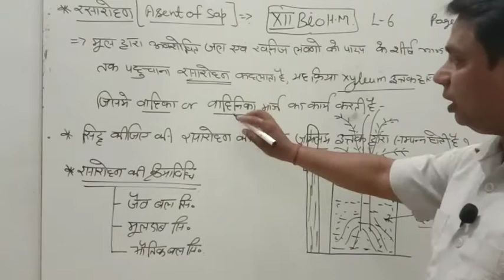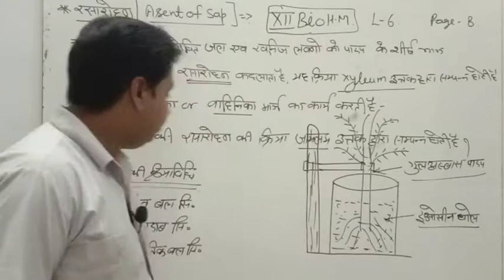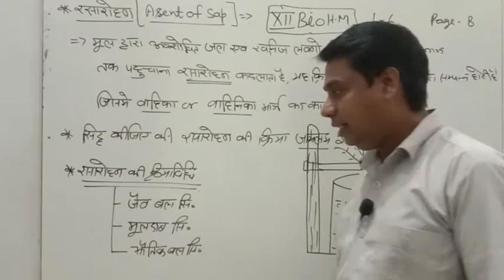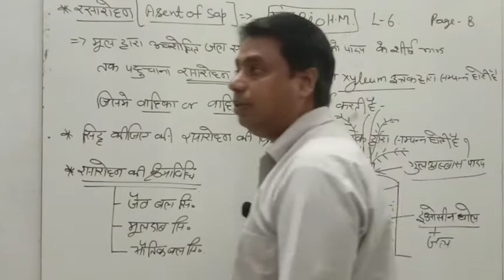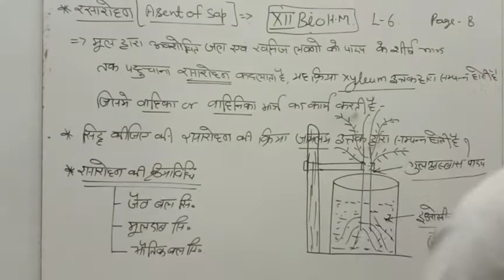Asent of sap